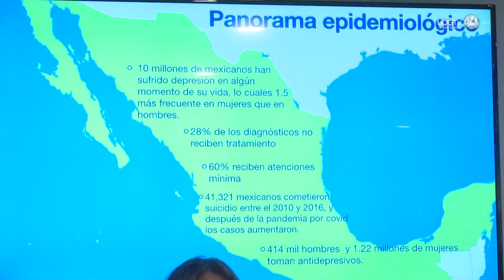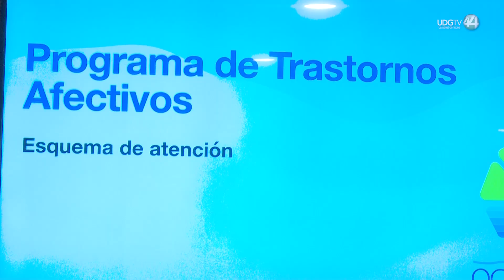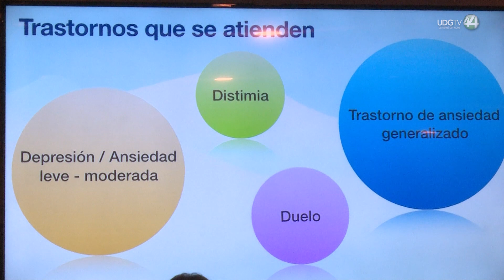Luchar contra el estigma y tabú de las enfermedades mentales, meta de especialistas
A decir de especialistas en Salud Mental, 10 millones de mexicanos han sufrido de depresión en algún momento de su vida y sólo 28 de cada 100 recibe un tratamiento para combatirla, pero la pandemia empeoró los padecimientos mentales en todo el mundo.